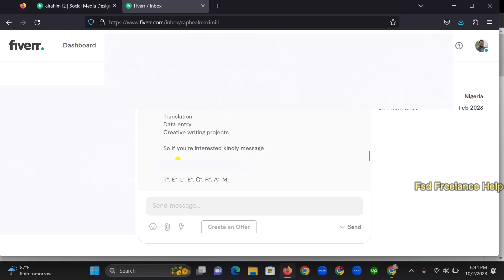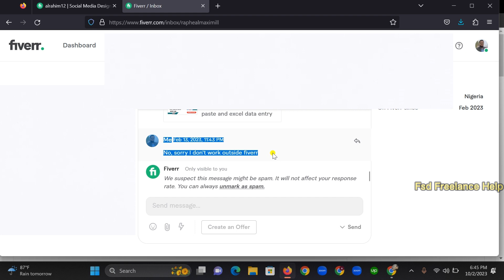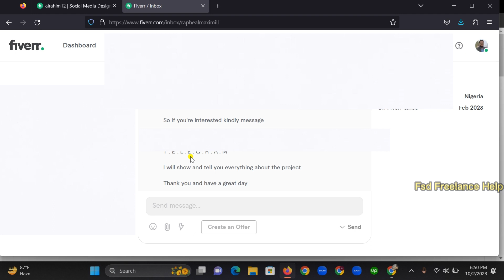Fake Buyers on Fiverr and Upwork